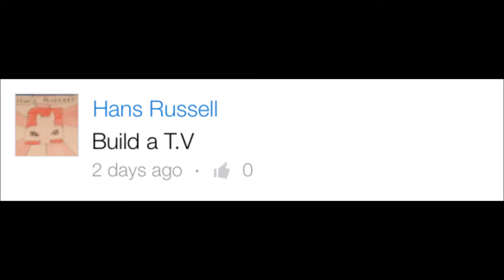Minecraft PC - Building for Fun - T.V. (13)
Hello everybody this is GameGirl2013 and welcome to a Minecraft video. In this video I will be building a T.V. and me sitting on a comfy chair. Let me know what I should build next in the comments.